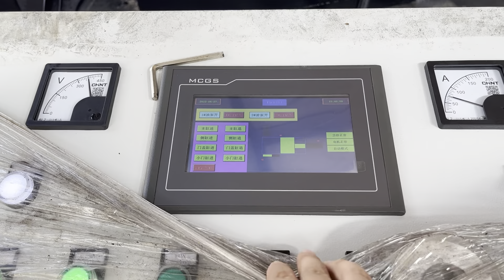for aluminium extrusion press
Details of for aluminium extrusion press, press for aluminium extrusion, aluminium extrusion press for sale,

TCMBALER is a professional for aluminium extrusion press manufacturer and supplier in China for more than 20 years, and we can offer for aluminium extrusion press for sale with a cheap wholsale factory price for our customers without any agent or dealers if you wanner buy our for aluminium extrusion press.